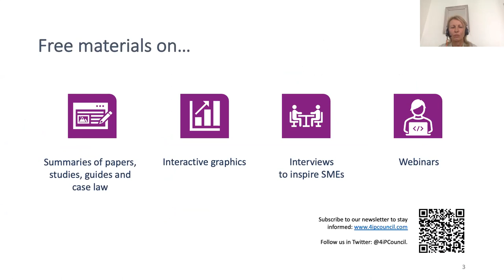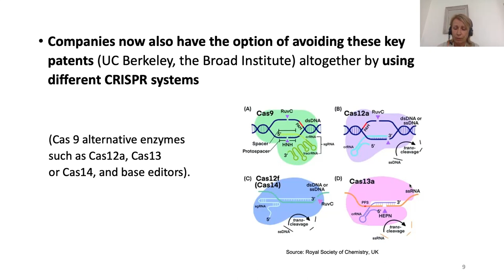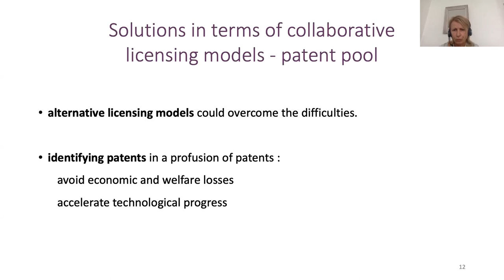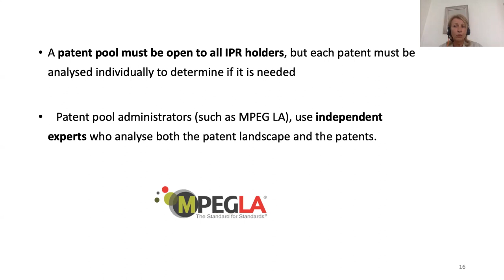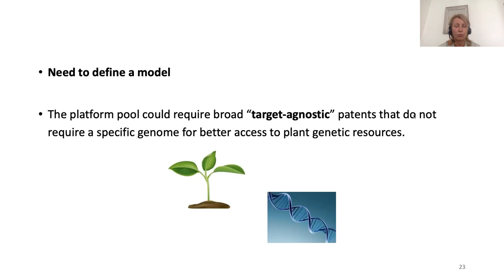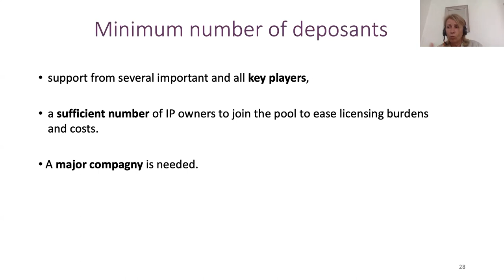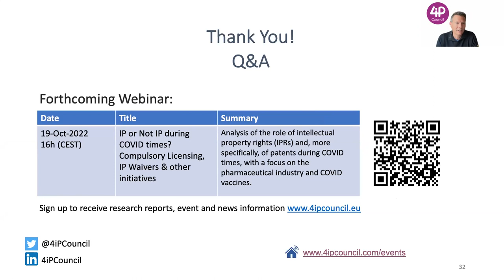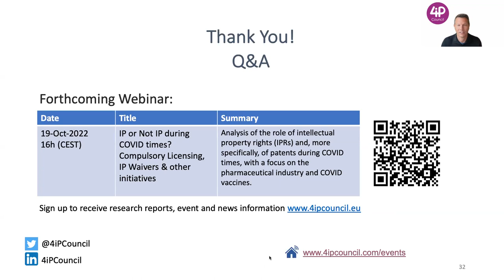4iP Council Webinar - CRISPR Processes Patents in Green Biotechnology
CRISPR Processes Patents in Green Biotechnology: the Benefits of Patent Pools and Clearing Houses by Dr. Agnès Ricroch.

A strong patent system is necessary to enable innovation by incentivising investments in R&D and promote the dissemination of knowledge, including through licensing, as this is considered vital for the development and commercialisation of new products. The new genomic techniques (NGTs) defined by the EU in 2021 include Clustered Regularly Interspaced Short Palindromic Repeats (CRISPR) which can selectively modify DNA sequences in a genome. More than 11000 CRISPR-related patent applications have already been filed worldwide, with the majority being filed in USA and China. The proliferation of patents on CRISPR for green biotechnology applications and the dispute between two of the technology's inventors (UC Berkeley and the Broad Institute of MIT, USA) could be barriers to innovation. With regard to IP and the patent protection, this webinar examines:

- The conditions and opportunities of alternative licensing models to overcome the difficulties due to the complex patent landscape of the CRISPR technology.

- Patent pools and clearing houses are the two models attracting most interest.

- Some major platforms with their characteristics will be presented.

This webinar is based on a forthcoming research paper entitled “CRISPR Processes Patents in Green Biotechnology: the Benefits of Patent Pools and Clearing Houses” written by Dr. Agnès Ricroch.